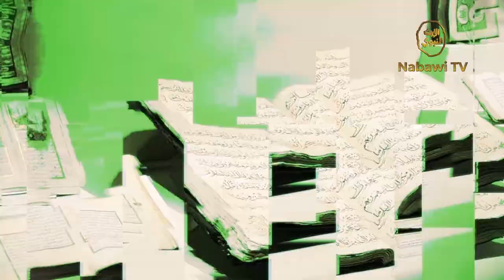Esensi Memakmurkan Masjid - KH Abdul Muiz Ali - Fiqih Kontemporer #4